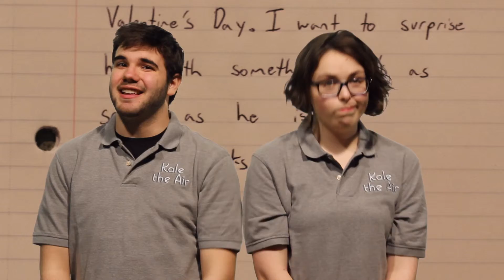Kale the Air: Chard Edition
Kale the Air is back as the lovable duo returns to talk Kale and Chard.

Written by: Chrissy Hallaman and Richard Morrissette
Directed by: Mitchell Matacia

Originally Aired on February 13th, 2015